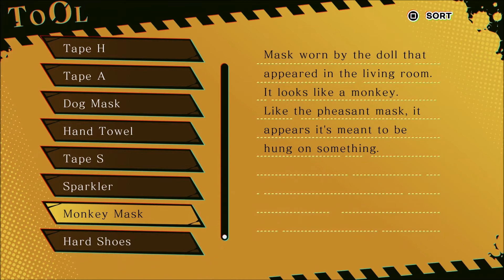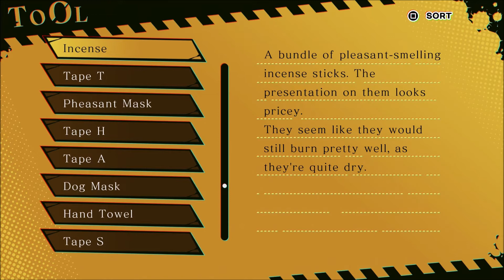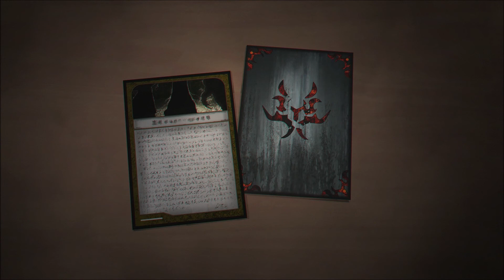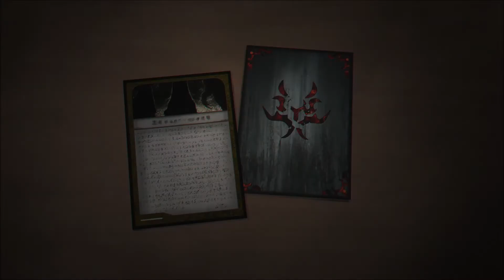Birds on the brain | Let's Play Spirit Hunter NG Part 25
Let's Play Spirit Hunter NG, a visual novel horror game that sees an unlikely group of people come together to defeat the various ghostly beings haunting their city. We play as an young street fighter, who we will be calling Ozzy Osbourne, who finds himself consistently looking after his young cousin at night. On one such evening the pair find a mysterious black card that boasts the sinister invitation "Let's Play", an offer that is sure to bring the devils themselves to our very door. Several other individuals appear to have been roped into our paranormal investigations, but is all that it seems? Who are these strange and somewhat criminal characters? How have they offended the dead? Can they all be trusted? Will any of them survive? Let us find out as we set forth on another spooky adventure from the same studio behind Death Mark.

and you can probaly find Spirit Hunter at Gamestop or on steam